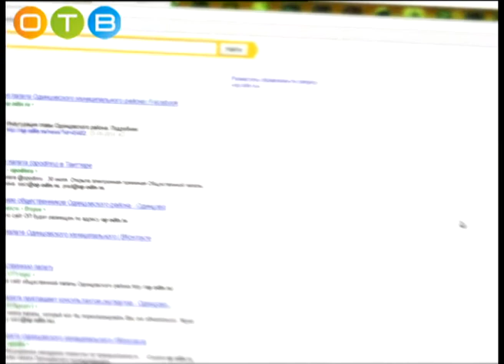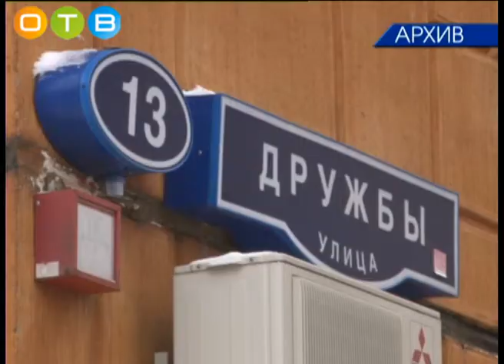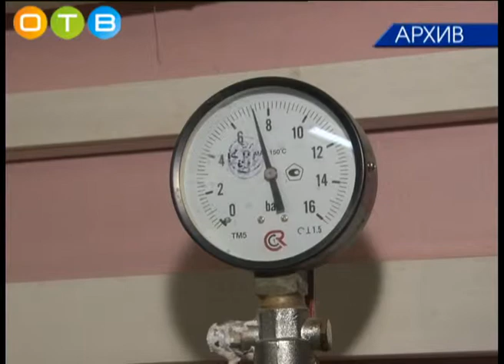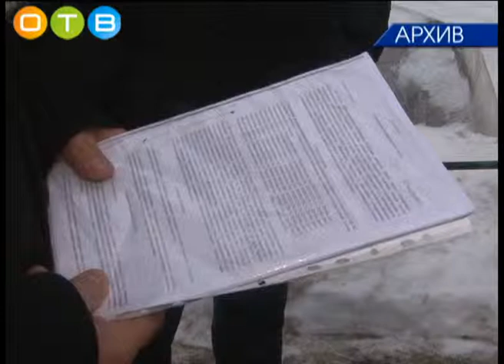РАЗБЕРЕМСЯ 25 02 15